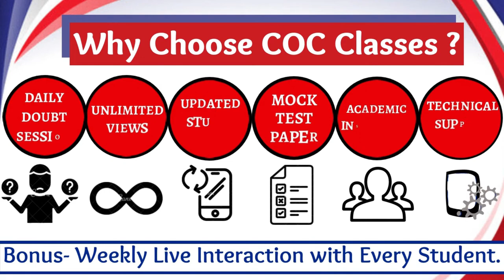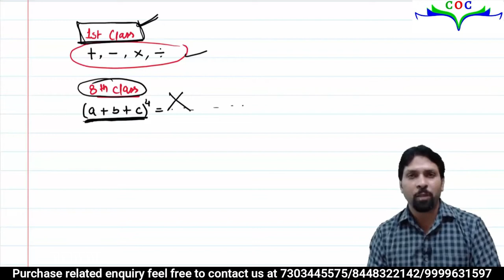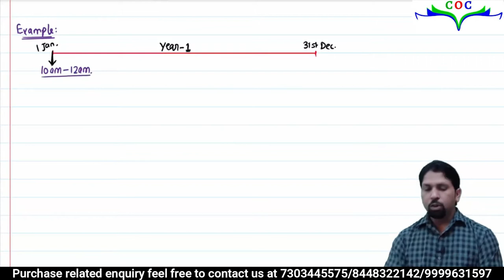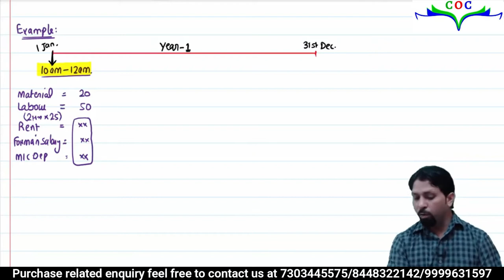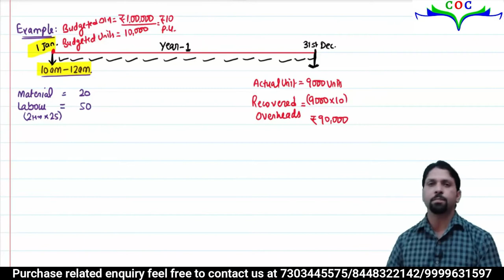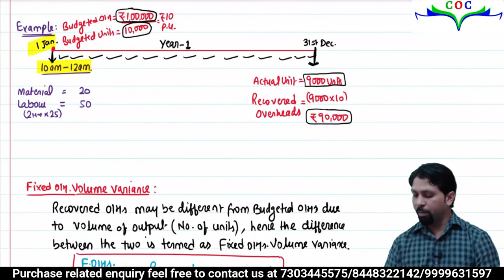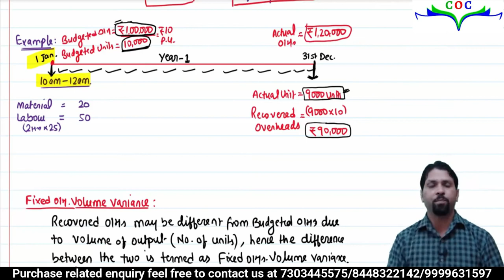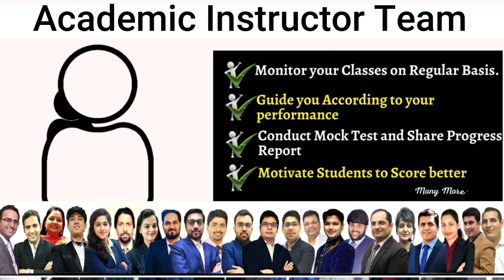Fixed Overhead Variance | CMA Inter Gr-2 | By CA Rajeev Bhargav